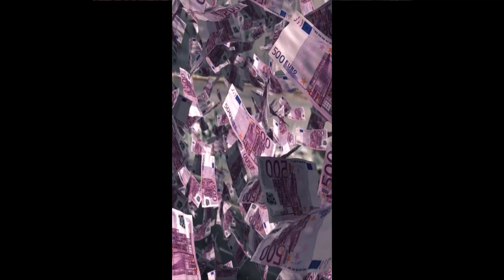এদের ভাগ্য দেখে আপনি হতভম্ব হয়ে যাবেন | Lucky People Caught On Camera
পৃথিবীতে এমন কিছু ভাগ্যবান মানুষ আছে যাদের দেখে আপনি হতভম্ব হয়ে যাবেন বিস্তারিত ভিডিওতে ।

ভিডিওটি আপনাদের কেমন লাগলো তা কমেন্ট করে জানান, আপনাদের প্রতিটি কমেন্ট আমরা গুরুত্বসহকারে পড়ি এবং আপনাদের চাহিদা অনুযায়ী ভিডিও তৈরী করি ।